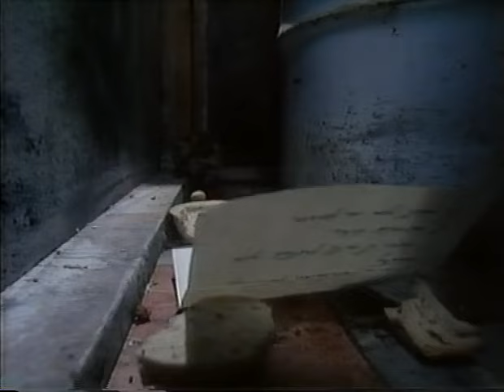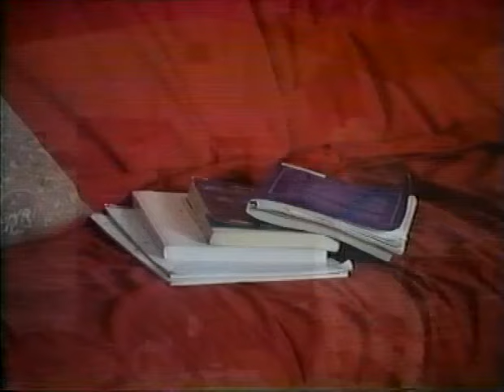American Rickshaw | English Full Movie | Action Horror Thriller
A Miami rickshaw driver unexpectedly becomes involved in a murder after a chance encounter with a mysterious man. As he tries to clear his name, he’s drawn into a supernatural battle between an ancient Chinese witch, seeking to reclaim her lost power, and a charismatic evangelist, who is secretly the devil incarnate. With both forces vying for control, the driver must navigate a dangerous world of dark magic and deception, where the line between good and evil blurs.

Starring: Mitchell Gaylord, Daniel Greene, Victoria Prouty

Directed by: Sergio Martino